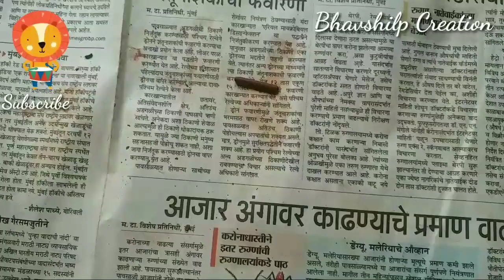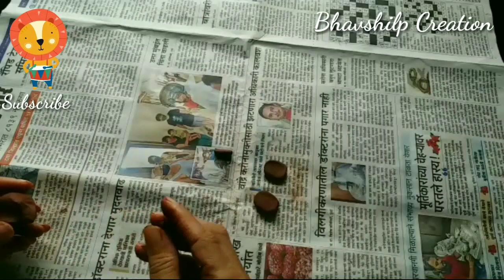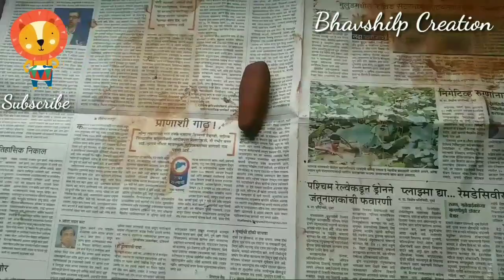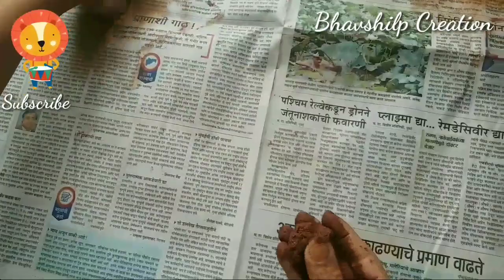Eco-friendly Ganesha making, how to make Shalu Maticha Ganapati, by 12 years young artist - Bhavarth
Tree Ganesha, mitti k Ganesha, Homemade clay bappa by only 12 year young artist  - Bhavarth (Bhavshilp Creation)

here you will learn how to make ganpati from soil

I'm on Instagram as @shilpa.kokane.900. Install the app to follow my photos and videos.